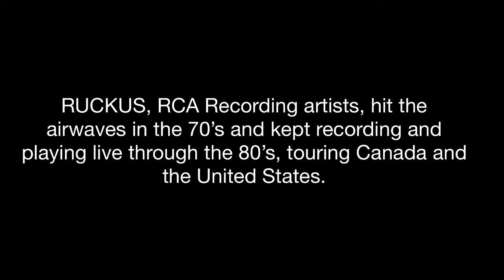RUCKUS Reunion at Canal Days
RUCKUS is back and will be performing as part of their reunion tour at the Scotiabank Patio on West during Canal Days, presented by 91.7 Giant FM and Performance Hyundai, on Sunday, August 5 before the Fireworks show!